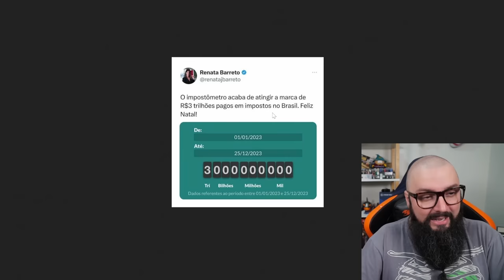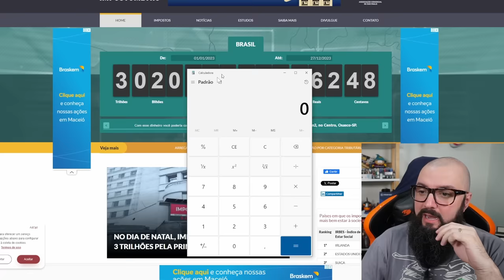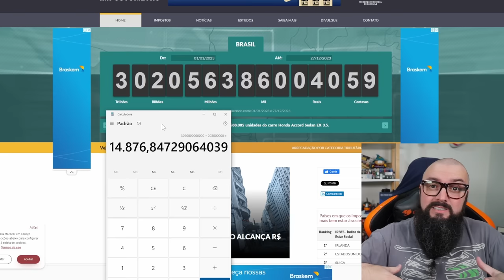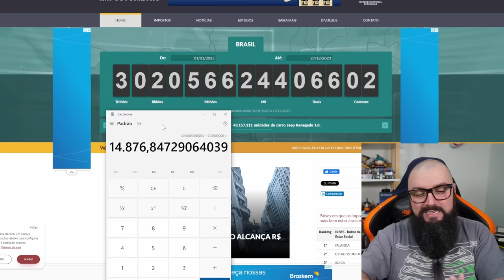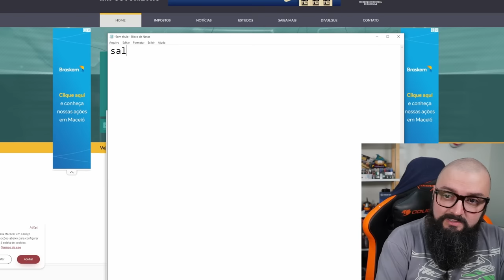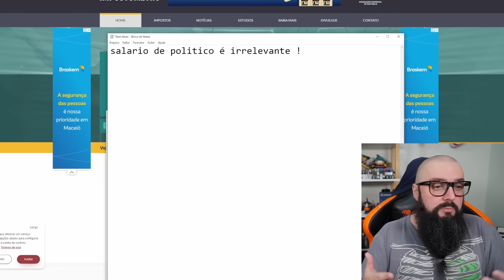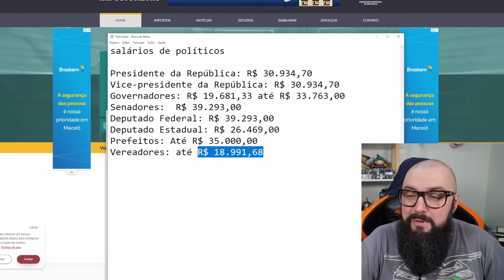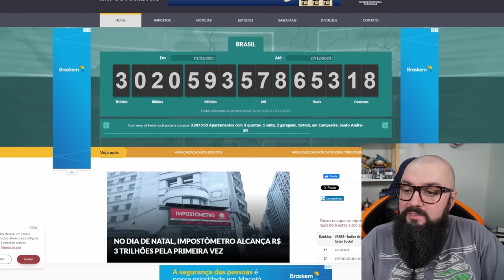São 3 Trilhões em Impostos esse ano ! Para Onde Foi esse Dinheiro ?